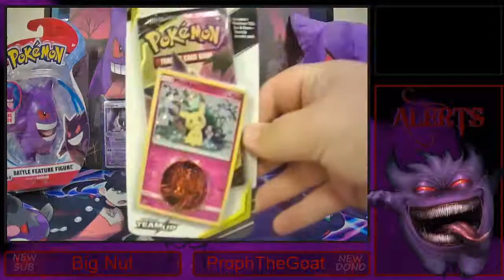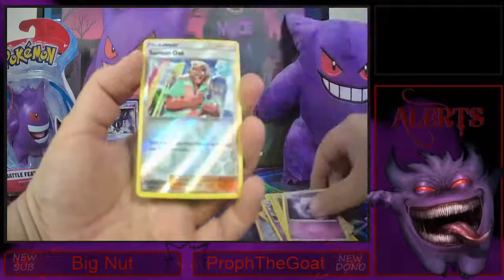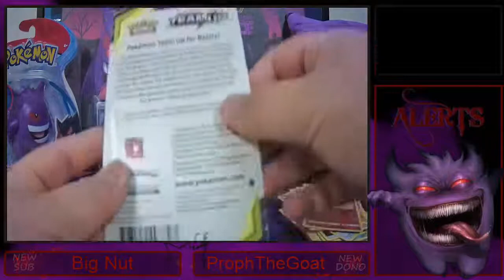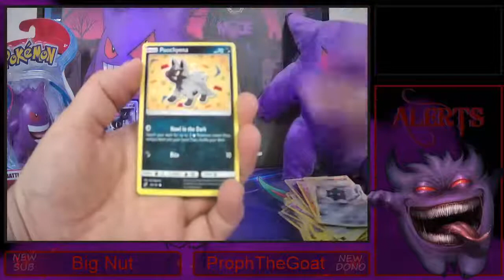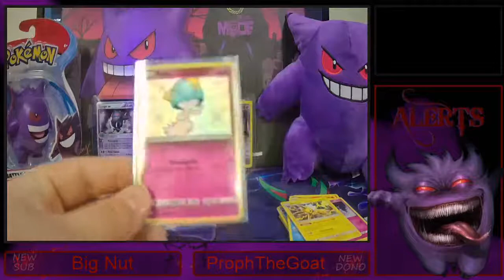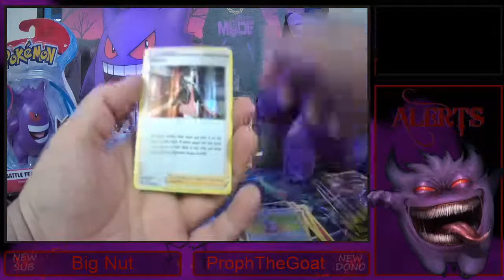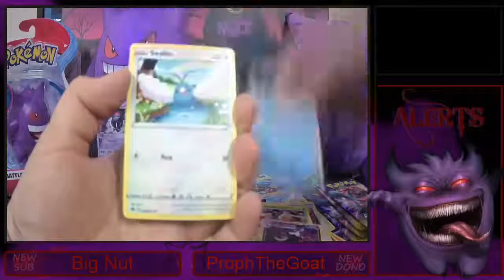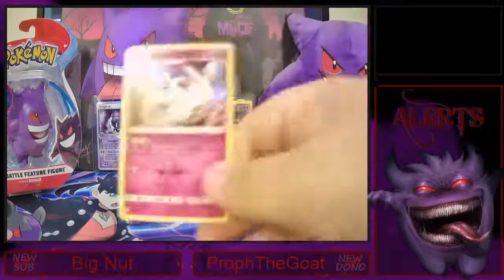Opening Pokémon Cards!!! HAPPY HALLOWEEN!